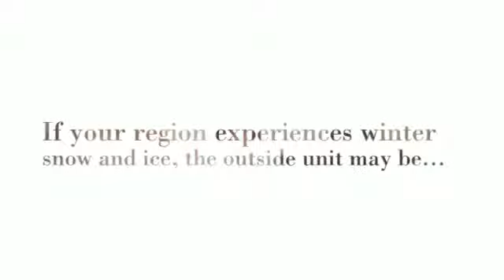Klimaire Ductless Mini Split in Minisplitwarehouse.com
Ductless Mini Split. For warmer regions, such as Florida’s Gold Coast, select a system with a higher cooling efficiency rating, with less emphasis on heating efficiency.